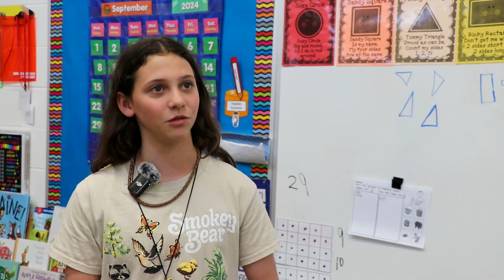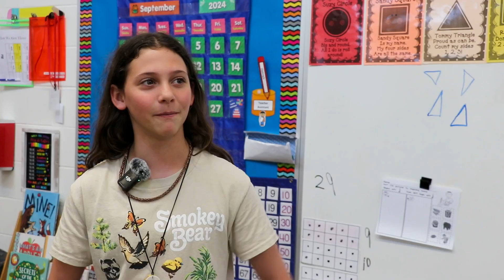MEVSD: Portrait of a Staff Member Highlight - Custodial Staff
Today, we celebrate the incredible MEVSD custodians who keep our schools spotless, safe and shining. Behind every clean hallway and sparkling classroom is a custodian who truly cares.
Join us in showing them some love!